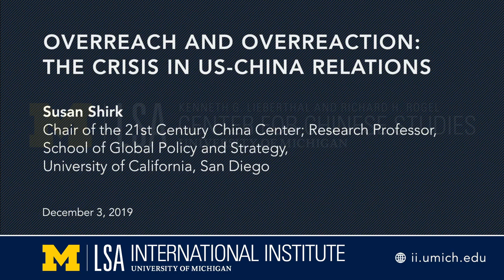Overreach and Overreaction: The Crisis in US-China Relations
Susan Shirk, Chair of the 21st Century China Center; Research Professor, School of Global Policy and Strategy, University of California, San Diego

Relations between the United States and China today have become more competitive and tense than they have been during the past forty years since the 1979 normalization of diplomatic relations. The deterioration of relations has not been caused by a single incident but is systemic and broad. China’s international and domestic overreaching has provoked a widespread backlash not just in the United States, but in many other advanced economies as well. Within the United States, there is talk about protecting ourselves from the perceived China threat by decoupling our intertwined economies, and Chinese and Chinese-Americans are starting to come under suspicion. How can the two countries stabilize relations and reverse this downward spiral?

Susan Shirk is the Chair of the 21st Century China Center and Research Professor at the School of Global Policy and Strategy at the University of California - San Diego. She is also director emeritus of the University of California’s Institute on Global Conflict and Cooperation (IGCC). Susan Shirk first visited China in 1971 and has been teaching, researching and engaging China diplomatically ever since.

From 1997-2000, Dr. Shirk served as Deputy Assistant Secretary of State in the Bureau of East Asia and Pacific Affairs, with responsibility for China, Taiwan, Hong Kong and Mongolia.

Dr. Shirk's publications include her books, China:  Fragile Superpower; How China Opened Its Door: The Political Success of the PRC's Foreign Trade and Investment Reforms; The Political Logic of Economic Reform in China; Competitive Comrades: Career Incentives and Student Strategies in China; and her edited book, Changing Media, Changing China.

In 1993, Dr. Shirk also founded and continues to lead the Northeast Asia Cooperation Dialogue (NEACD), an unofficial “track-two” forum for discussions of security issues among defense and foreign ministry officials and academics from the United States, Japan, China, Russia, South Korea, and North Korea.

She received her BA in Political Science from Mount Holyoke College, her MA in Asian Studies from the University of California, Berkeley, and her PhD in Political Science from the Massachusetts Institute of Technology.